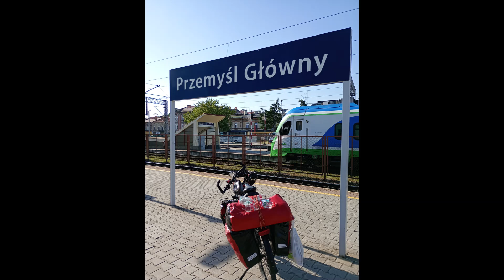Rowerowa wyprawa do Przemyśla lato 2024 cz 5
Rowerowa wyprawa do Przemyśla, lato 2024, Sanok - Przemyśl cz 5